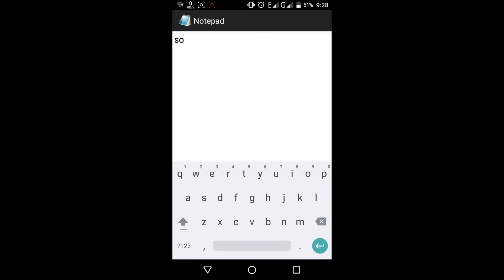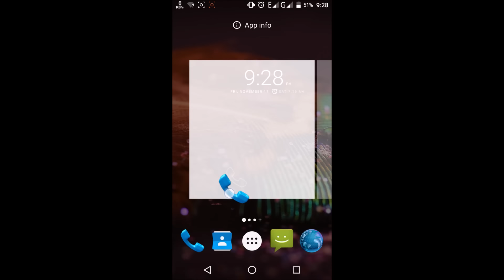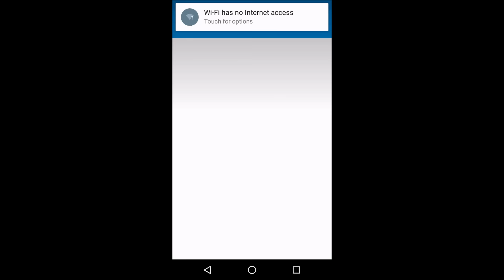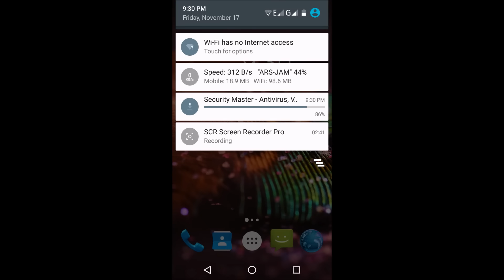How to fix Call ended problem on Android | how to solve call ended problem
Are you looking for how to fix call ended problem on android? you are in the right way In this video, i show you how to fix call ended problem on android solution 2020
first, go to setting and then go to more setting then click cellular network then click prefered network type select it 2G or GSM .
I hope that you fix call ended problem on android.

For more update android tricks and hacks,